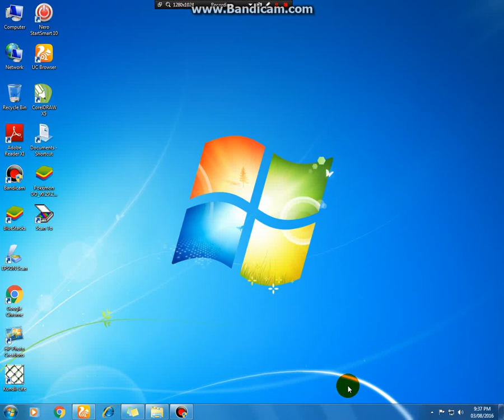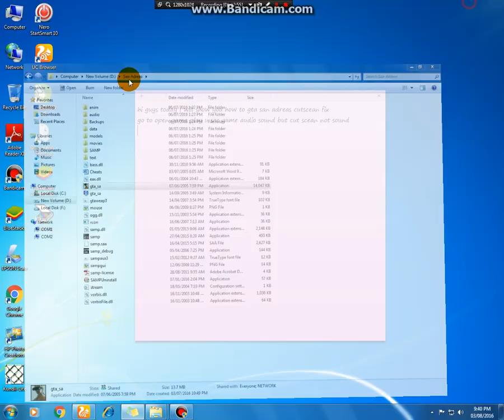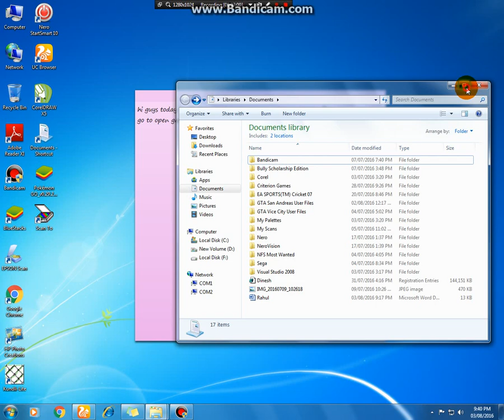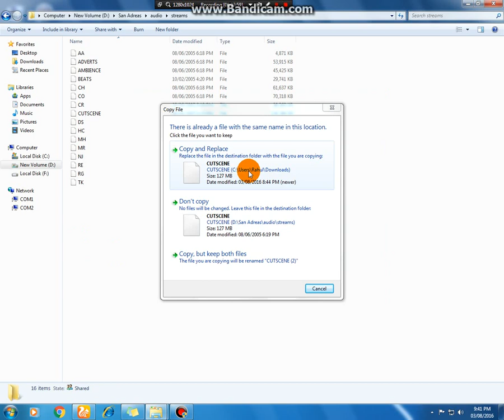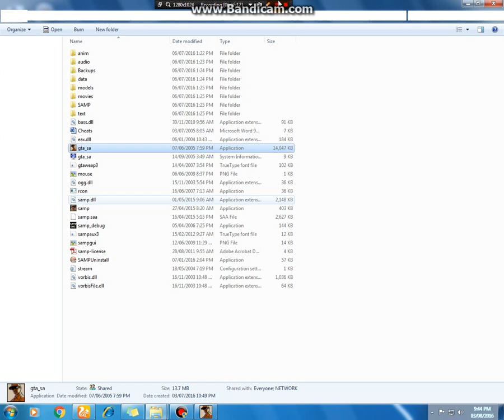gta san adreas cutscene audio fix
hi Youtube